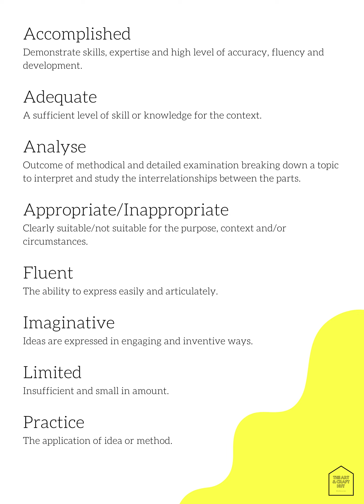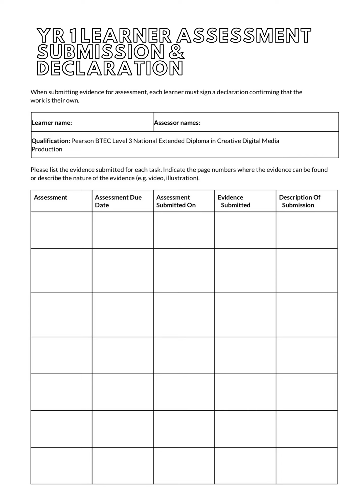NEW BTEC Level 3 Extended Diploma in Creative Media Practice: Course Introduction Booklet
Introduction booklet for the NEW BTEC Level 3 Extended Diploma in Creative Media Practice.

*  Assessment criteria
*  Defining Assessment terms
*  Setting Smart Goals
*  YR 1 LEARNER ASSESSMENT SUBMISSION & DECLARATION
*  YR 2 LEARNER ASSESSMENT SUBMISSION & DECLARATION
*  PROFESSIONAL PRACTICE (Classroom management)